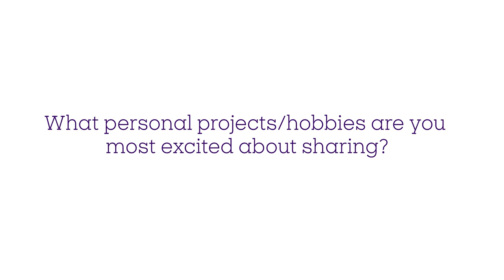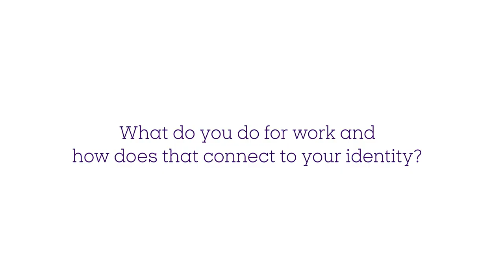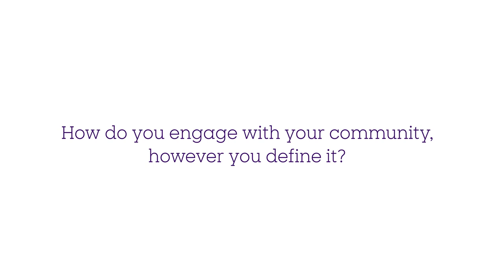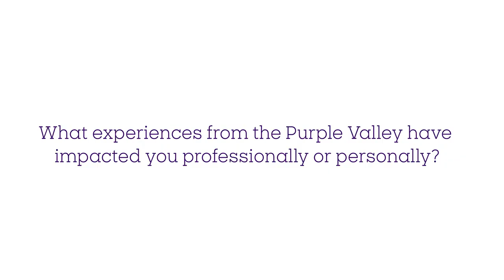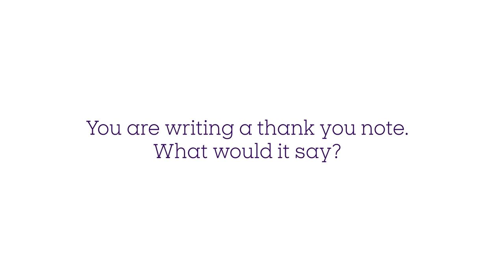Ephs on the Mooove: Don Brown '67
Don Brown '67 leads his own architecture firm in Birmingham, Alabama and is a retired Colonel in the Air Force. With a collaborative and community-based approach he shares his professional journey, life lessons, and gratitude to those near and far.

Part of the on-the-road 'We the Purple' Williams College alumni conversations during Ephs on the Mooove in July 2021.

Topics and keywords: williams college, ephs, liberal arts, higher education, architecture, air force, birmingham, alabama